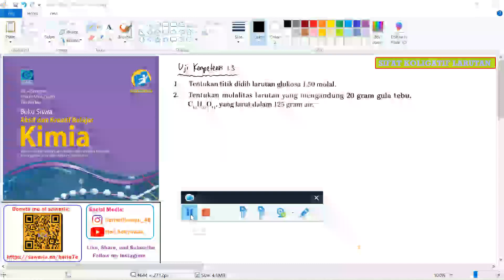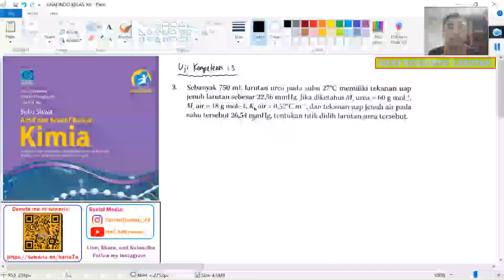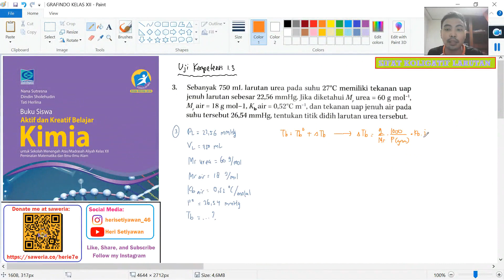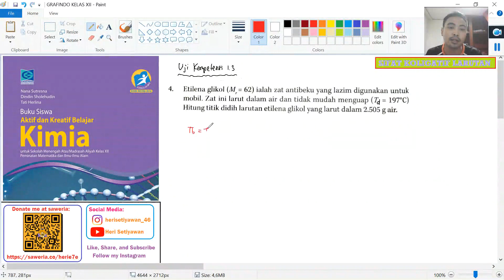Latihan Soal Kenaikan Titik Didih | Grafindo Kimia Uji Kompetensi 1.3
Di video ini berisi tentang pembahasan soal-soal terkait Sifat Koligatif Larutan yang ada dalam mata pelajaran Kimia. Sumber soal yang digunakan berasal dari Buku Siswa Aktif dan Kreatif Belajar Kimia Kelas 12 Grafindo.

Untuk materi yang dibahas dalam video ini adalah sebagai berikut:
1. Nomor 1 (00:00)
2. Nomor 2 (02:12)
3. Nomor 3 (05:30)
4. Nomor 4 (18:27)

Untuk playlist pembahasan materi, konsep dan latihan soal tentnag sifat koligatif larutan bisa langsung klik di link berikut: